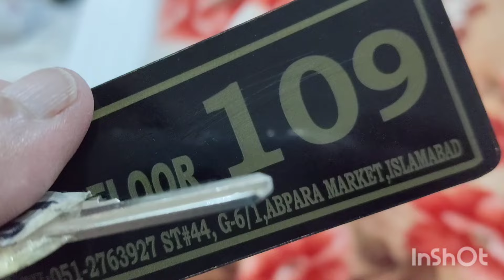Explore and Travel # At Islamabad#